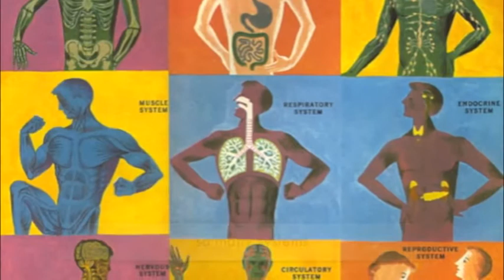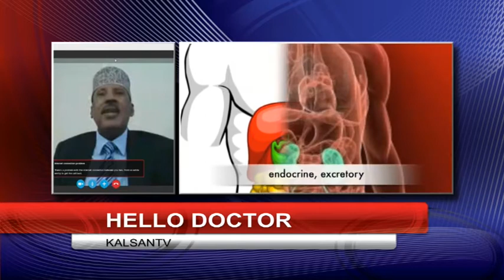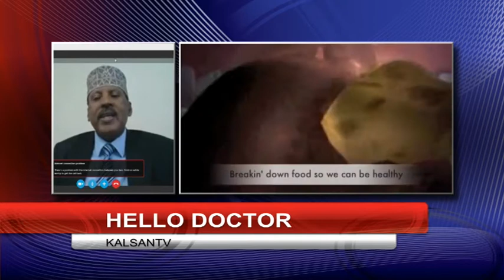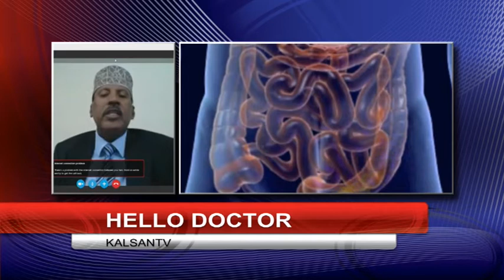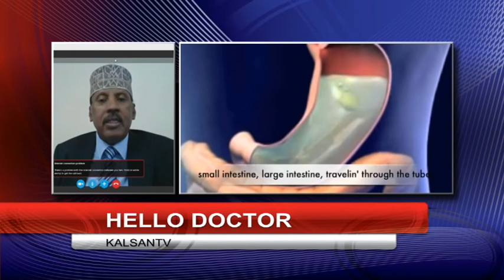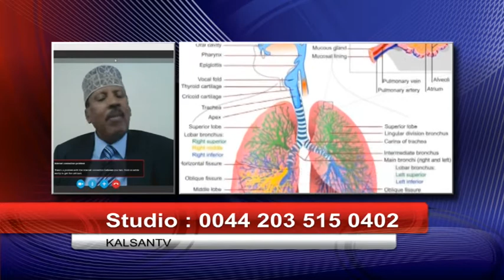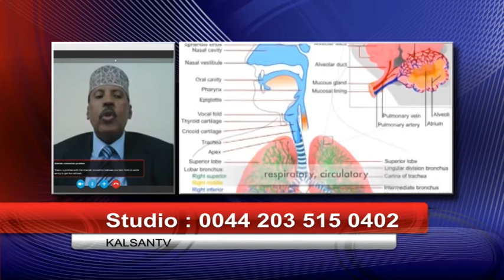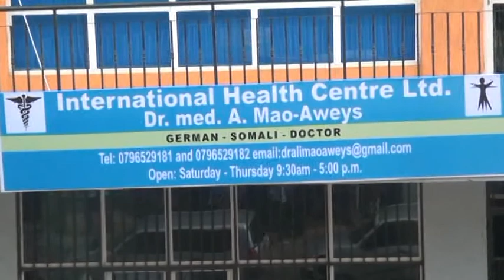HELLO DOCTOR 27 02 2017